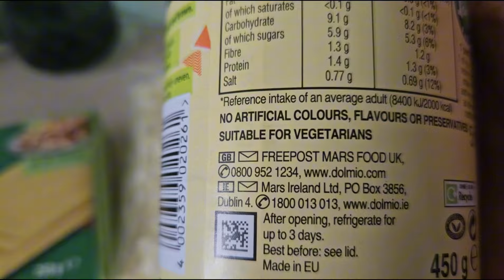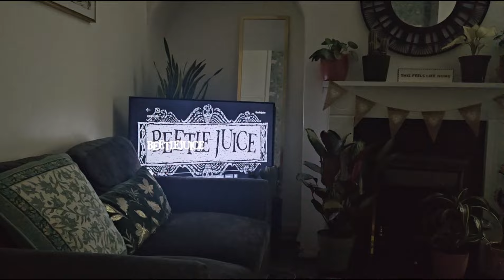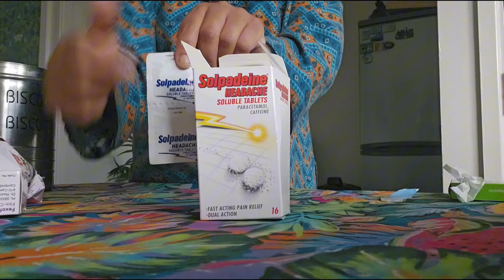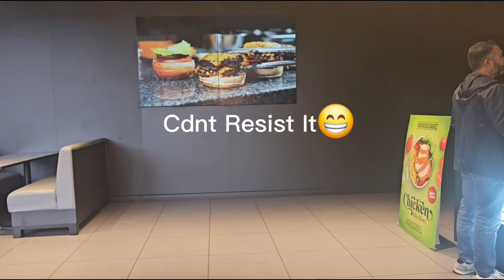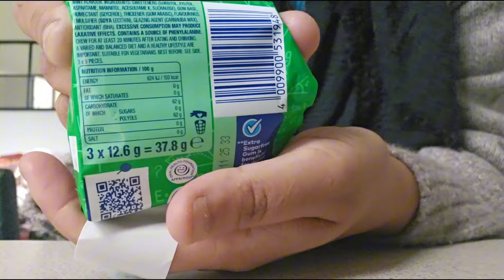Today's Vlog Cooked Chit Chat Mirpuri